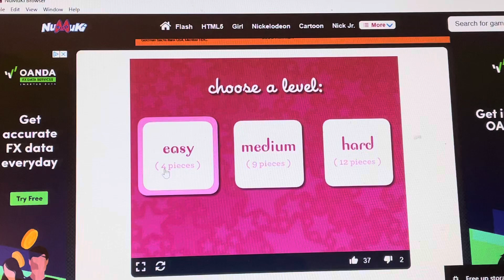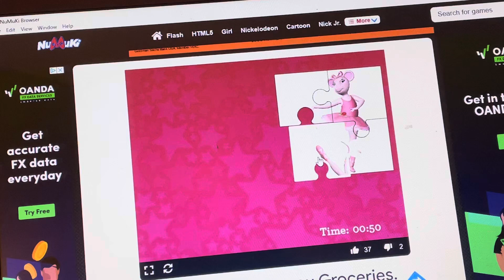Angelina ballerina jigsaw puzzles old flash game ￼